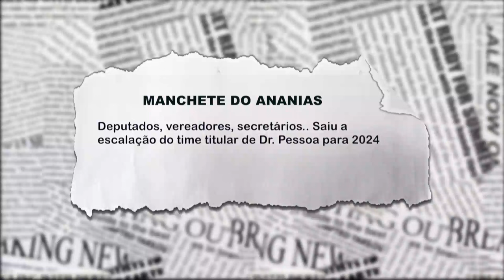Deputados, vereadores e secretários:. Saiu a escalação do time titular de Dr Pessoa em 2024